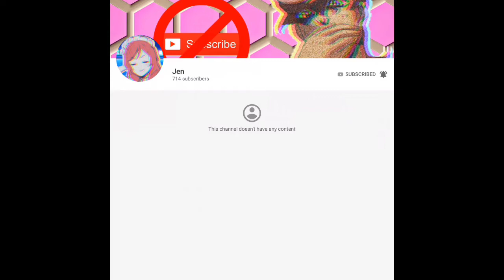So Guys...Jen did it. 700 Subscribers.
Still haven’t watch Jojo.